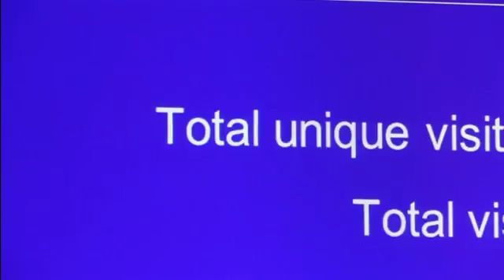AI tech predicting Wimbledon social media trends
Advanced 'machine learning' technology from IBM is monitoring millions of social media posts to spot emerging trends on the Wimbledon tennis championships. Matthew Stock reports.